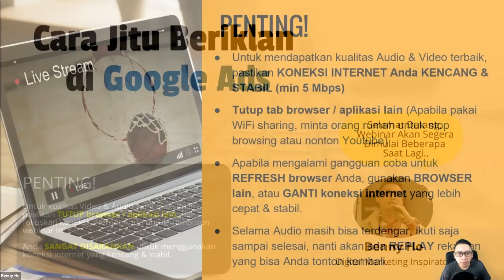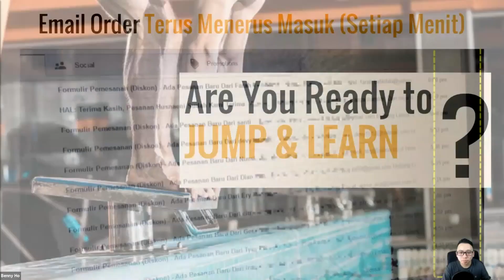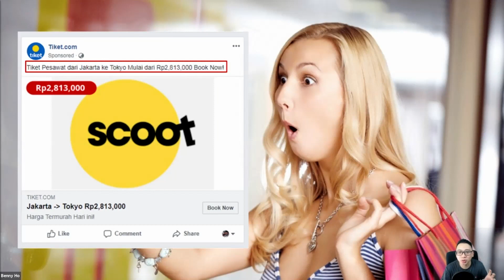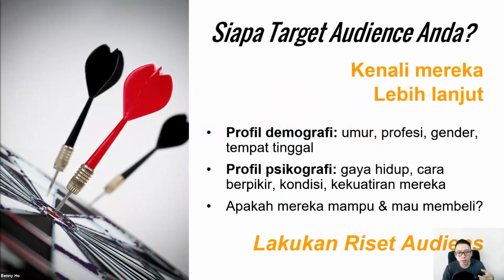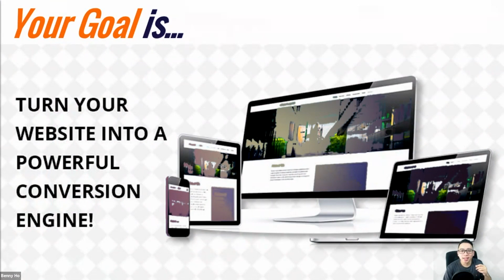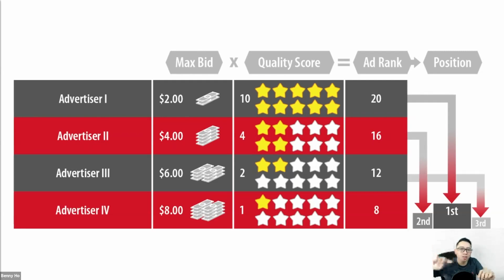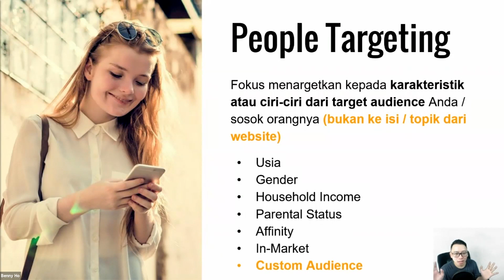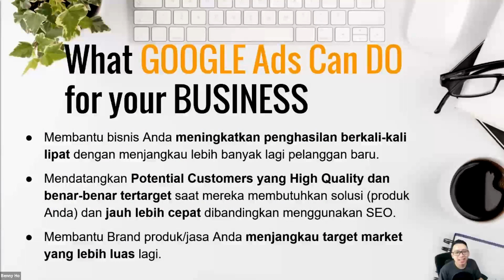Cara Jitu Beriklan Di Google Ads bersama Benny Ho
Halo

Jadi pelaku UMKM juga harus belajar dan menyesuaikan tren usaha di zaman serbadigital seperti sekarang ini. Terutama untuk mengenalkan produk dan jasanya kepada banyak orang adalah target untuk membuka pintu meraup keuntungan. Salah satu caranya adalah dengan beriklan digital melalui Google.

Google Ads adalah fitur iklan berbayar yang muncul di pencarian Google. Namanya juga berbayar jadi Sobat harus membayar agar iklan bisa ditampilkan.

Nah, sebelum Sobat mengeluarkan biaya untuk itu, yuk tau dulu cara yang tepat supaya hasilnya optimal.

Ayo ikut Sparc Webinar Series Digital :

Tema:
*CARA JITU BERIKLAN DI GOOGLE ADS*
bersama:
Benny Ho

🕰️ 13.00 WIB